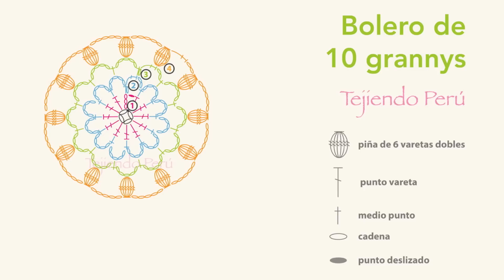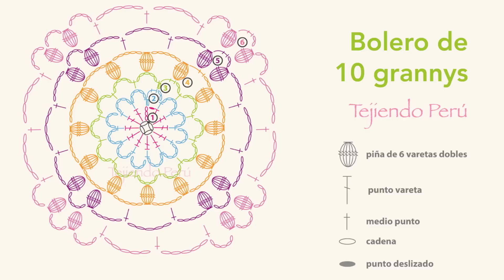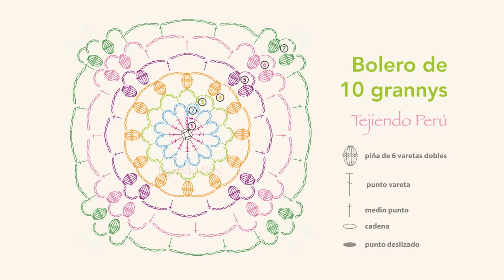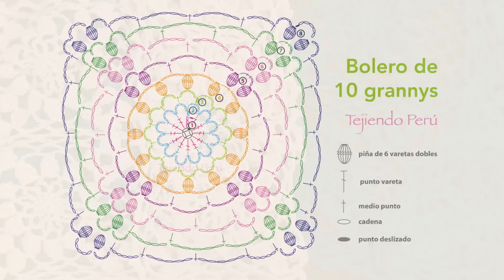Bolero de primavera / verano con 10 grannys o grannies tejido a crochet (en varias tallas)!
Lindo bolero de primavera/verano hecho con solo 10 granny a crochet... en el video incluimos el diagrama del granny :)